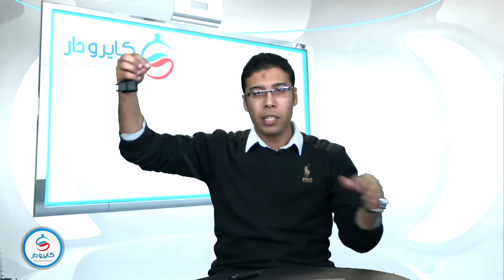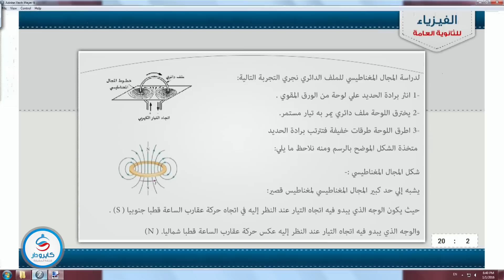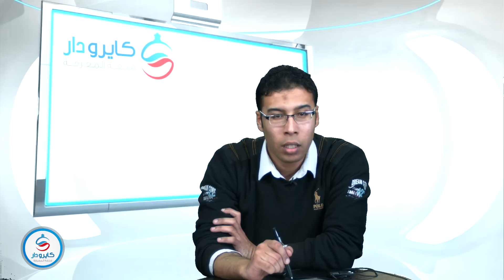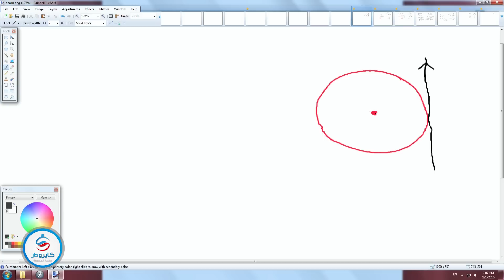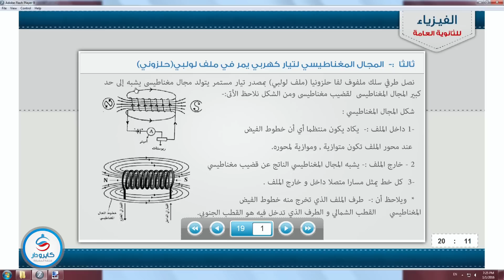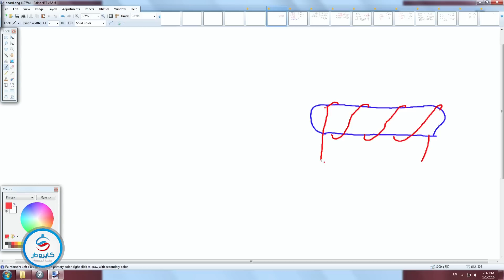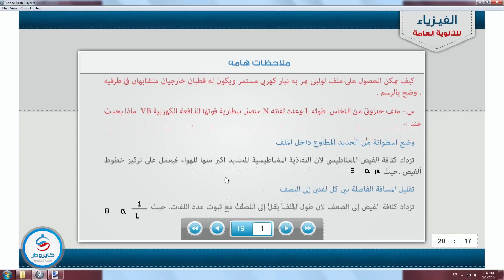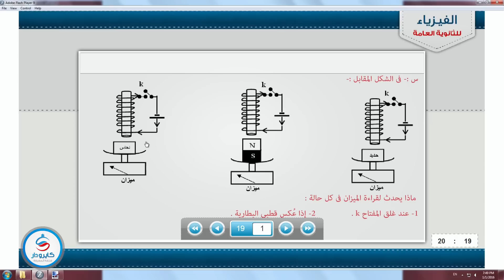فيزياء - المجال المغناطيسى لتيار كهربى للصف الثالث الثانوى 2016